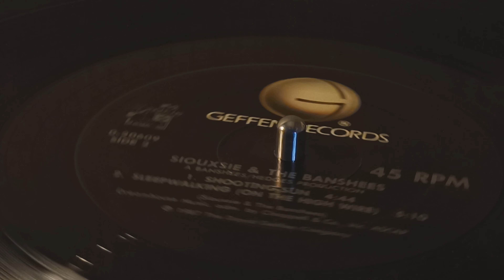Siouxsie & The Banshees Sleepwalking (On The High Wire) I Technics SL1200MK7 I Denon DL-103R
You are listening to the following record:

Siouxsie & The Banshees - This Wheel's On Fire
Side B2: Sleepwalking (On The High Wire)

Label: Geffen Records – 0-20609, Geffen Records – 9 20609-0 A
Format: Vinyl, 12", 45 RPM, Maxi-Single
Country: US
Released:1987
Genre: Rock
Style: New Wave, Goth Rock

Recording Lineage: Technics SL1200 MK7 - Pro-Ject Audio Phono Box DS3-B -  Phono In to Line Out - Tascam DR-680 Line In - WAV (24 Bit - 48 KhZ)
Cables & Wiring: Inakustik

Video: Gopro Hero 9 Black 50 FPS
Video Editing & Rendering: Davinci Resolve 18

What you hear is exactly that what is on the Record. No additional effects used.